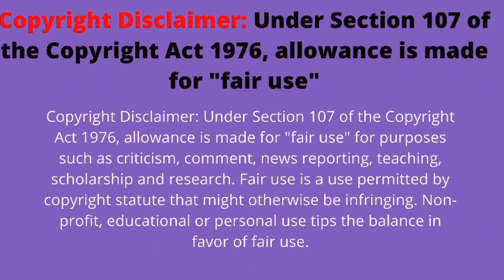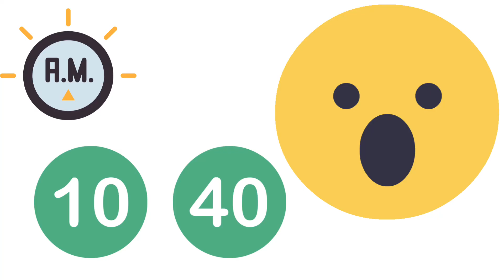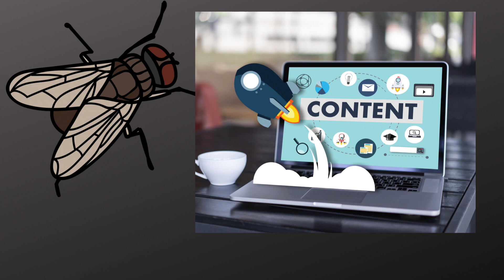My Jazzy Life “Hair Shopping…Back to school”